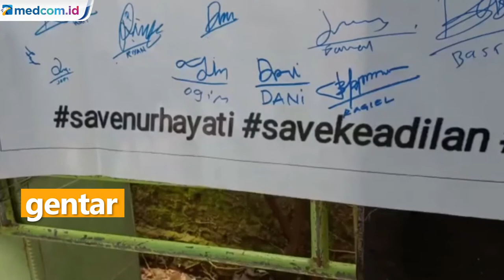Nurhayati Harap Perangkat Desa Tidak Takut untuk Laporkan Kasus Korupsi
Kasus korupsi dana desa yang sempat menyeret nama Nurhayati dan menjadikannya sebagai tersangka tidak membuatnya gentar. Nurhayati berharap, kasus yang menimpa dirinya agar tidak membuat perangkat desa takut menyampaikan kebenaran. Nurhayati mengaku tidak kapok menjadi perangkat desa. Bahkan Nurhayati mengajak perangkat desa lain agar lebih berani melaporkan jika terjadi penyelewengan dana desa.